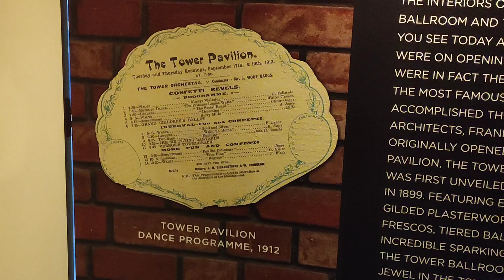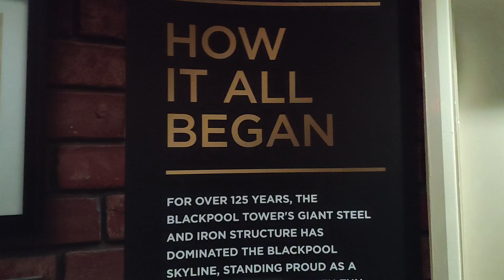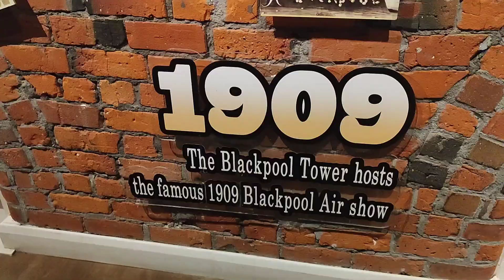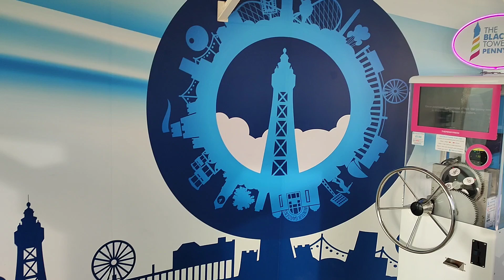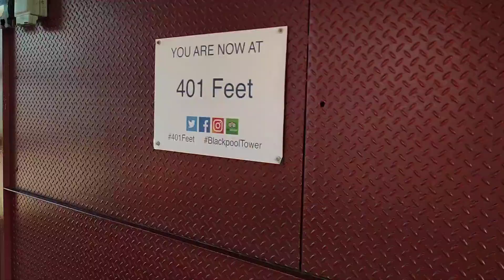Blackpool Tower Full Tour 🗼 Amazing Views Clear Sky👌Glass Walk 😯 Merlin 2024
We visited Blackpool and decided to go to the Blackpool Tower. We picked the perfect day as the sky was so clear so you could get amazing views. The glass floor is so amazing. Was worth visiting.